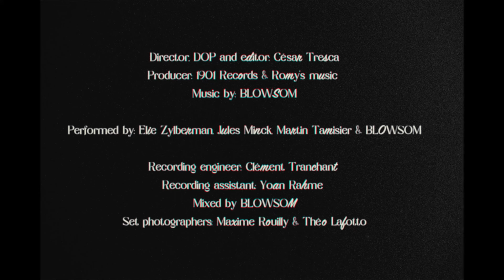BLOWSOM - Live from the Brasserie Barbès rooftop (Paris)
This session was recorded live on the rooftop of La Brasserie Barbès, Paris.

Director, DOP and editor: César Tresca
Producer: 1901 Records & Romy’s music
Performed by: Elie Zylberman, Jules Minck, Martin Tamisier & BLOWSOM
Recording engineer: Clément Tranchant
Recording assistant: Yoan Rahme
Mixed by BLOWSOM
Set photographers: Maxime Rouilly & Théo Lafotto

Special thanks to:

Bruno Pradel at Romy’s music
Jean, from La Brasserie Barbès
Arnaud at ARTHI
Mael Buron & Jérémy Authier from Jack
Pierre Maillet at SANDRO Paris

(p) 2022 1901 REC